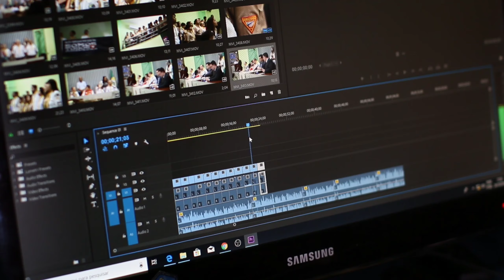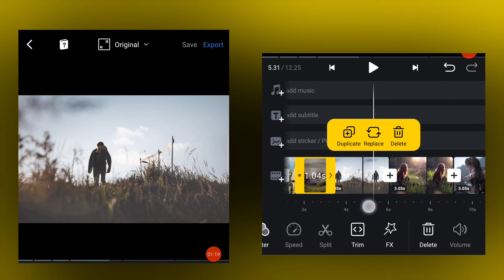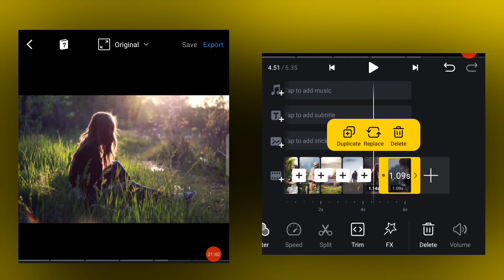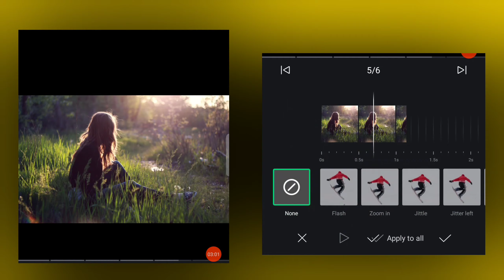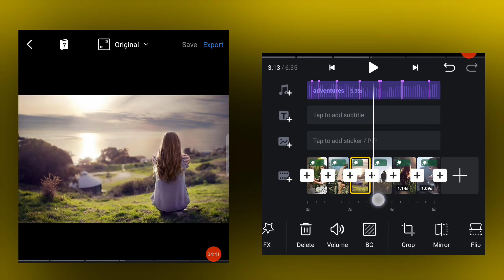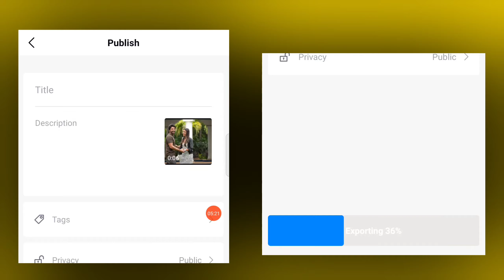Reels Photo Video Kaise Banaye VN App | How To Make Reels Photo Video With Music Shake Effects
Help this channel to buy anything from this link

Hello friends welcome to our channel ka production, doston aaj ke iss video par mein aapko bataya hai kaise aap log vn video editor app se photo video bana sakte ho music aur shake effect ke saath and photo video aaj kal instagram ki reels me bahut jyada viral ho raha hai aur mein aapko bataya hai kaise aap instagram reels ki viral photo video music ke saath edit kar sakte ho..

instagram reels photo video
instagram reels photo video kaise banaye
how to make reels photo video with music
how to make reels photo video with effect
how to make reels with pictures
photo transation effect
vn app multiple photos video editing
vn app photo video with music
vn photo video with effect
vn app shake effect
vn app reels video editing
how to make reels video in vn
vn app tutorial
vn shake
tutorial vn app
vn app status editing
instagram reels photo video song
reels me photo video kaise banaye
instagram reels video kaise banaye
instagram reels video kaise banaye photo
vn shake edit
vn video editor shake effect tutorial
vn app se editing kaise kare
reels video editing tutorials
reels video editing app
vn app se editing kaise kare reels